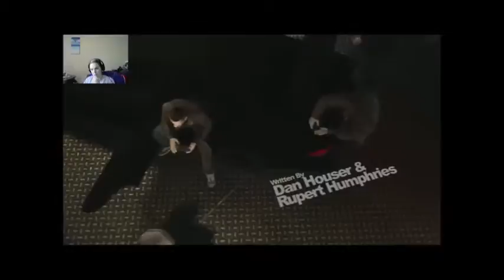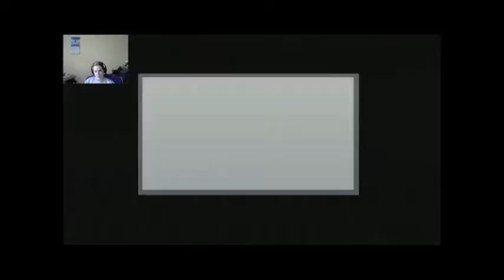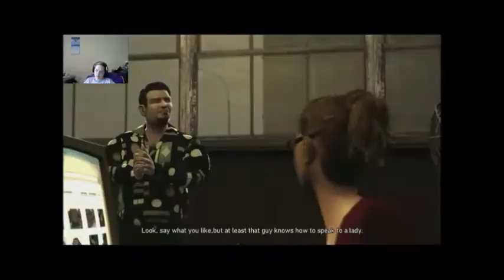LET THE STORY BEGIN- GTA IV Day 1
Welp since I can't access saves on GTAV, went back to GTAIV